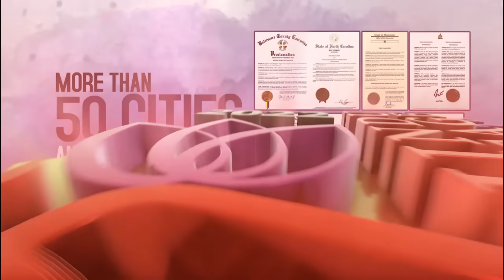Hindu Heritage Month 2022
Short video to introduce Hindu Heritage Month 2022